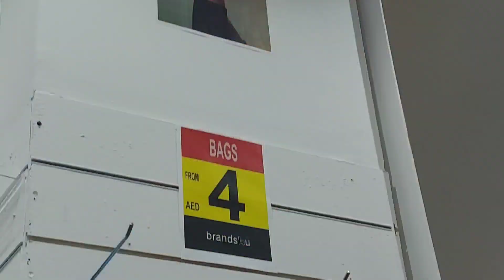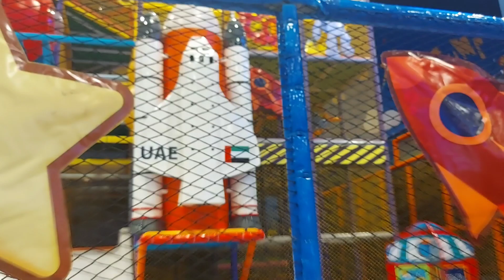Eid special vlog // Day 4 //Eid Vlog 2023